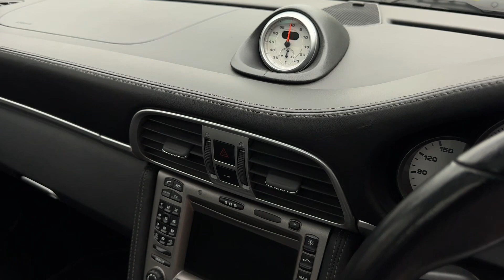2006 Porsche 911 (997.1) Targa 4S (manual)